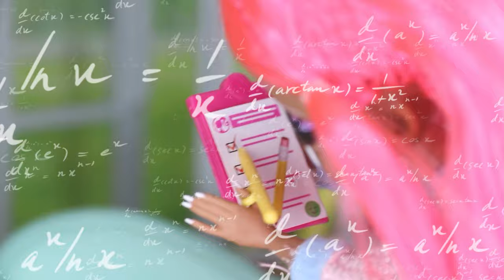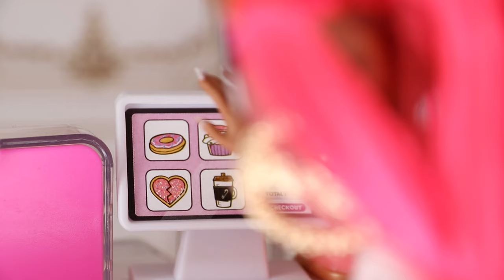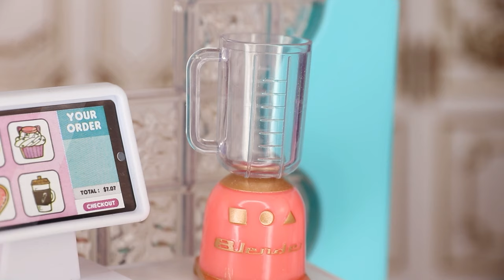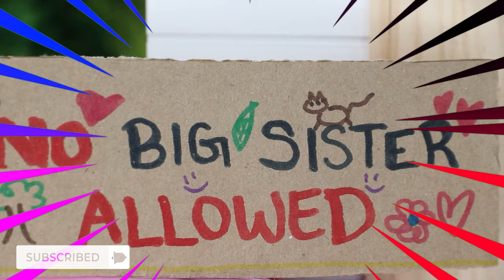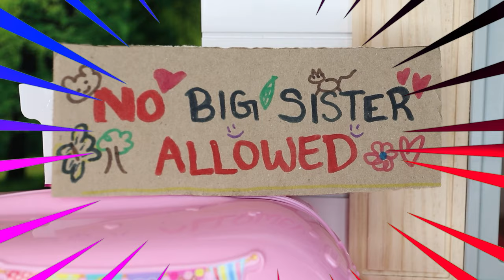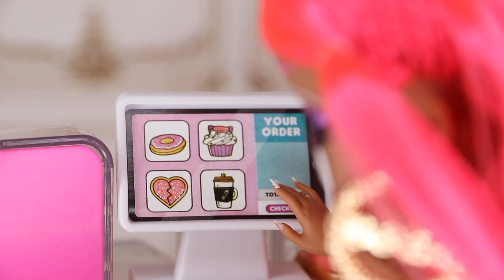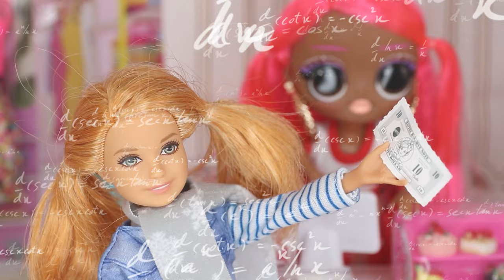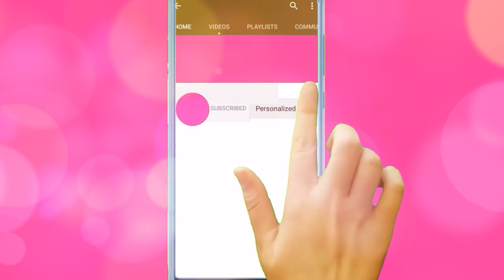Almost 1 hour movie! - LOL Family Home Life | LOL Family Goes Shopping for Clothes!